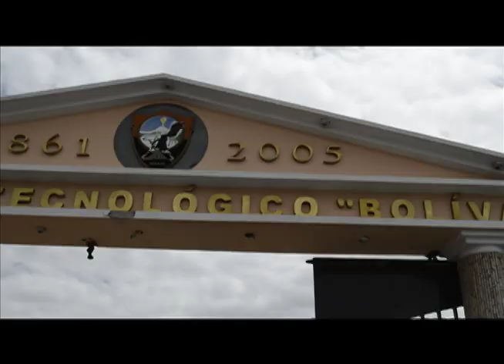Reportaje sobre el tradicional juego del 15, by "Los Amigos del Retrete" HD.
Ambato, Ecuador, el tradicional deporte denominado "15", nace en las paredes del Centenario Colegio Bolívar, una tradición con más de 100 años.